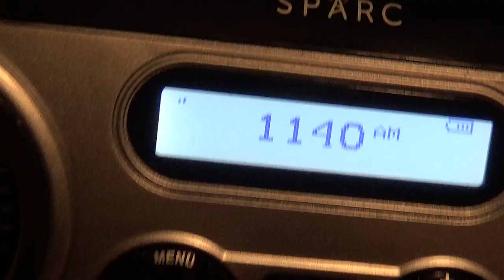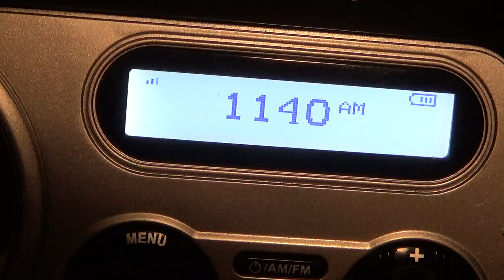Severe Thunderstorm Warning on WRVA-AM (7/28/21) (EAS 6109)